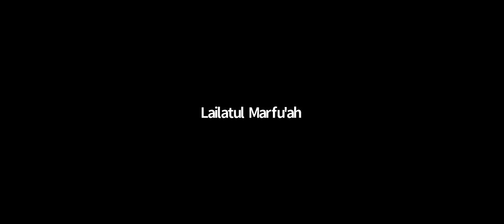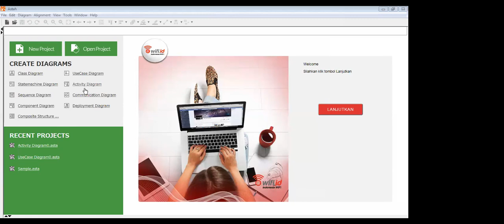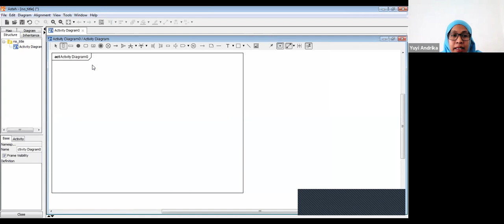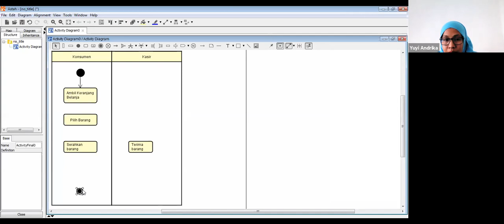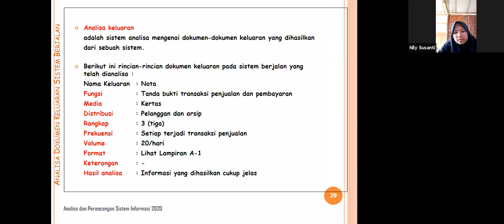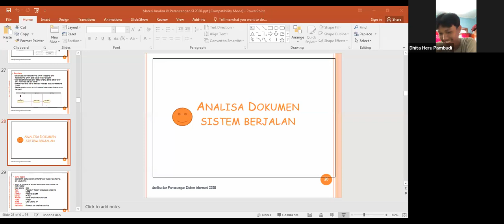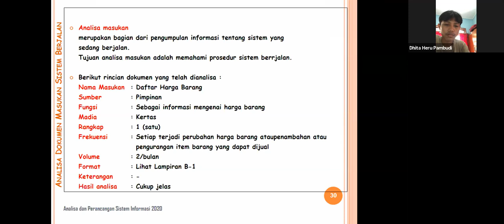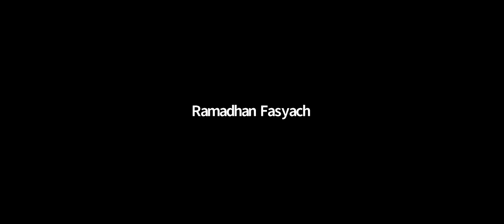Pertemuan 6 APSI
Analisa dan Perancangan Sistem Informasi Oleh Ibu Yuyi Andrika, M.Kom

- Konsep use case diagram
- Konsep deskripsi use case
- Konsep package diagram

Youtube : ISB Atma Luhur TV
Aplikasi Playstore : PMB Atma Luhur